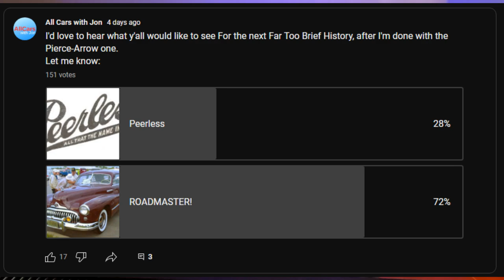Why My Upload Schedule Is Inconsistent | Personal VLOG Update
Just a quick VLOG update for y'all on why my schedule has been so inconsistent.
This is an update behind the scenes here at Command Central, plans, a major apology for y'all, and a life update on something serious my family is dealing with that impacts my ability to upload more consistently.
Thank you SO much for being here, I can't tell you how much I appreciate all y'all.